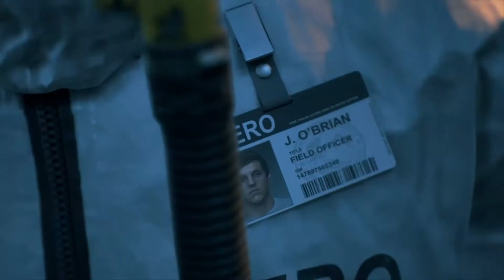Bro's Stick Together | Days Gone Part 1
Head's up got new headphone's so I haven't adjusted to them yet. Day's Gone has been on my play list for some time now and i'm so glad to FINALLY get the opportunity to play this game, I dunno what's in store for me but let's find out.